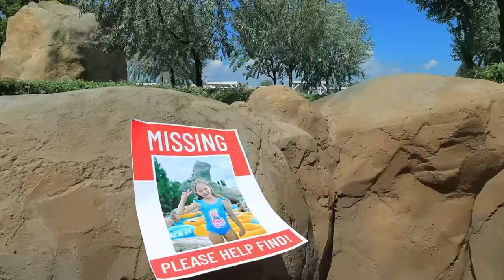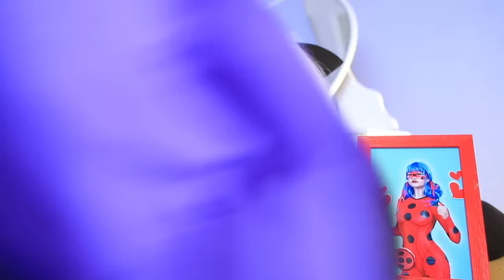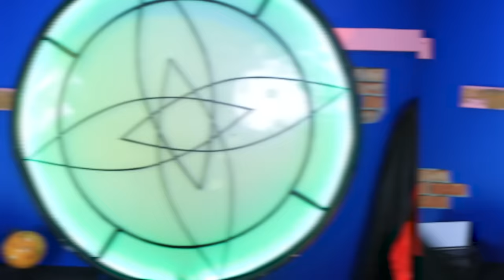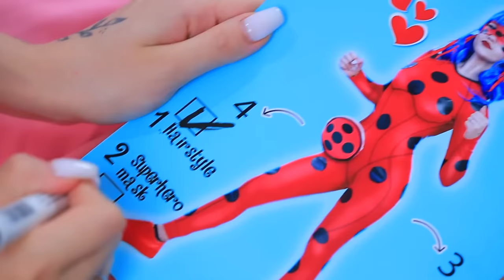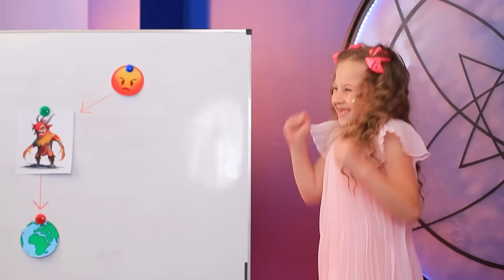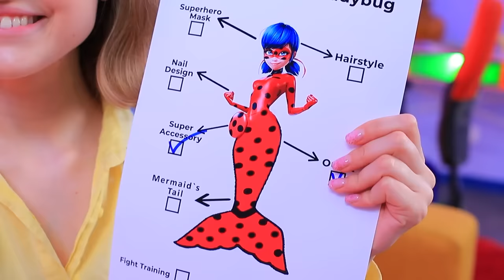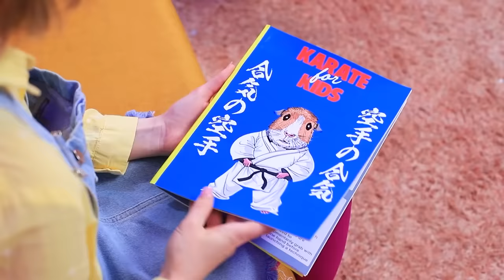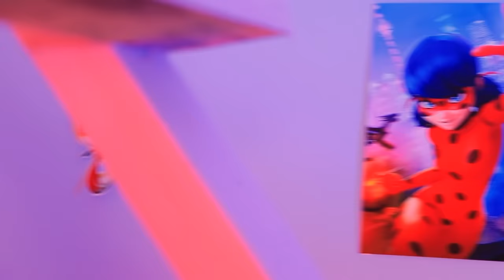MIRACULOUS Ladybug vs Hawk Moth! My Younger Sister Was Kidnapped!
🍭TROOM TROOM GAME is waiting for you HERE! 🍭🎉
🕹Connect candies and solve fun puzzles! 🍬😃
🎁Join and get COOL rewards! 🎁
Would you like to meet Ladybug at the water park? Or do you think it's impossible? Not with the Troom Troom team!